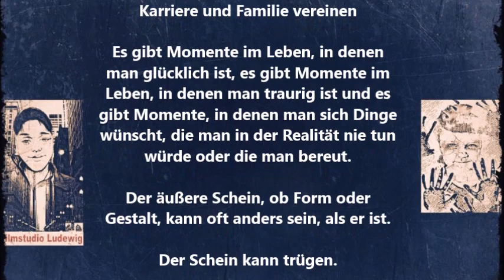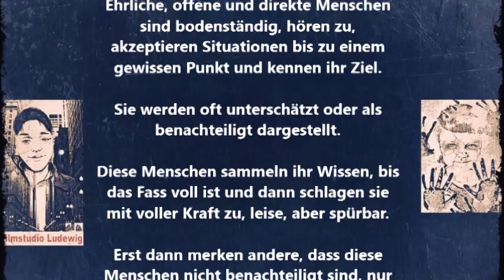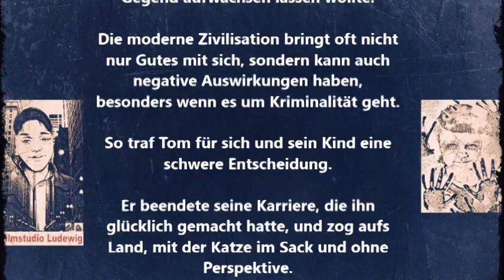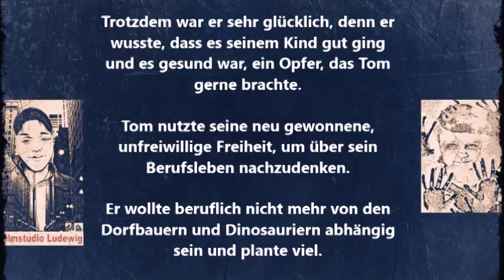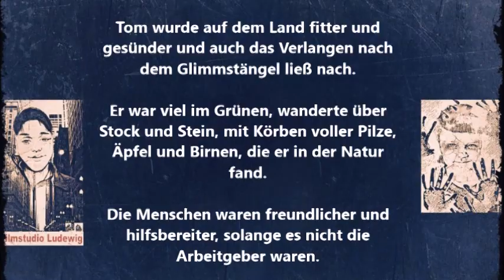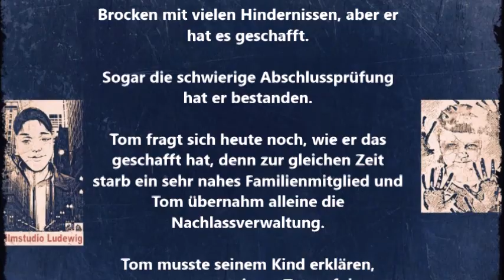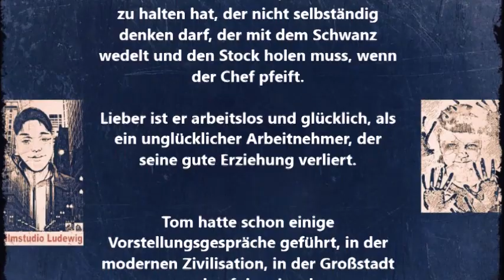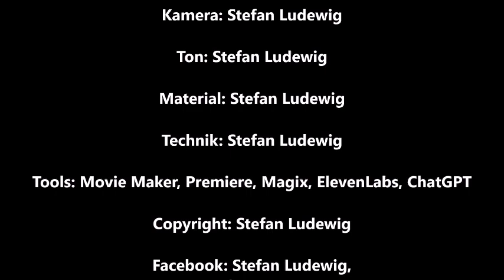Beruflicher Neuanfang I Kinderfeindliche asoziale Arbeitgeber I Vom Stadtleben zum Landleben